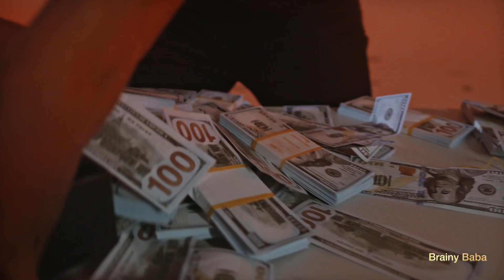Top 5 Netflix Webseries 2025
Welcome to Brainy Baba! Today, we’re diving into the top 5 Netflix series that are taking 2025 by storm. From thrilling dramas to mind-bending sci-fi and heartwarming stories, this list has something for everyone. We’ll explore each show’s unique twists, standout performances, and why they’re worth binge-watching.

Whether you’re looking for your next favorite series or just curious about what’s trending, join us as we count down the best Netflix originals of 2025.

Let me know if you’d like any changes!